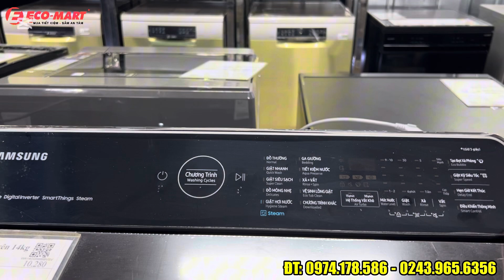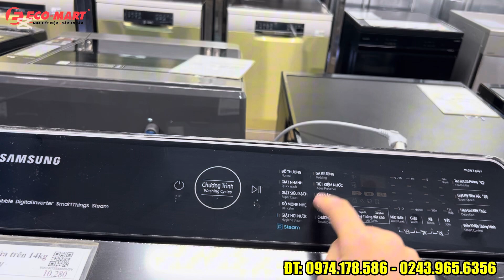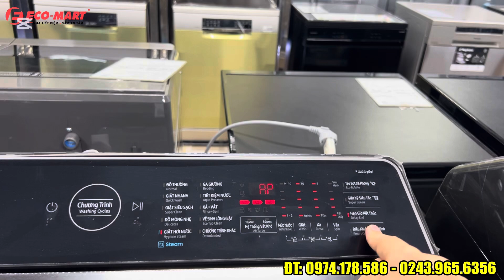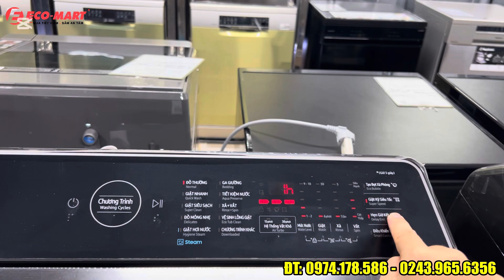Hướng dẫn sử dụng chi tiết Máy giặt samsung 14KG WA14CG5886BV